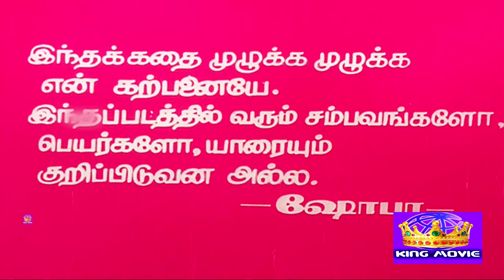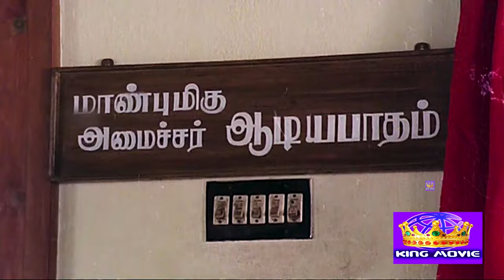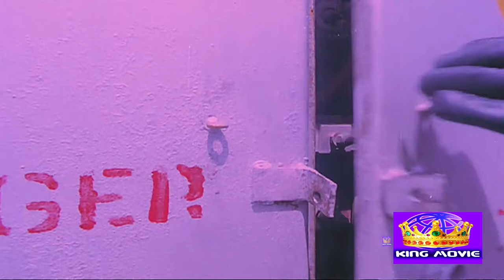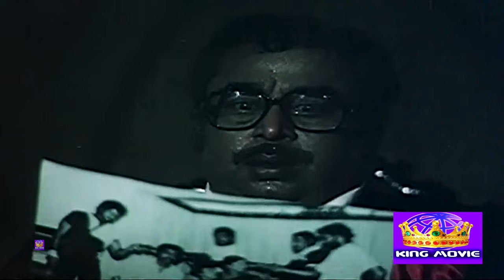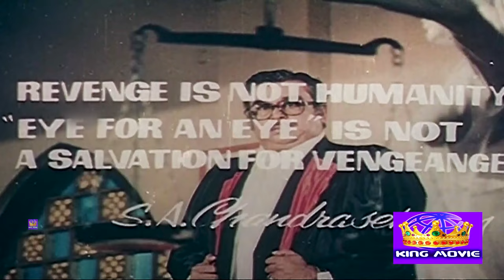Neethiyin Marupakkam Full Movie | நீதியின் மறுபக்கம் | Vijayakanth, Radhika, Senthil | King Movies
Watch & Enjoy the superhit tamil movie Neethiyin Marupakkam. Neethiyin Marupakkam is a 1985 Tamil-language action drama film directed by S. A. Chandrasekhar and produced by Shoba Chandrasekhar. The film stars Vijayakanth and Radhika, with Anuradha, Vadivukkarasi and V. K. Ramasamy in supporting roles. It was released on 27 September 1985.

Directed by          : S. A. Chandrasekhar
Screenplay by      : S. A. Chandrasekhar
Story by                : Shoba Chandrasekhar
Produced by        : Shoba Chandrasekhar
Starring                :  Vijayakanth, Radhika

Production          : V. V. Creations
Company

Cast

Vijayakanth as Vijayakumar
Radhika
Anuradha
Vadivukkarasi
V. K. Ramasamy
Senthil
Y. Vijaya
Senthamarai
Radha Ravi
Jaishankar
Vinu Chakravarthy
Major Sundarrajan
Thideer Kannaiah
Idichapuli Selvaraj